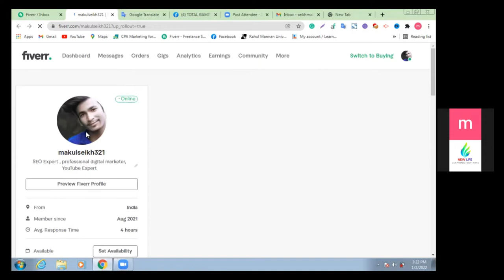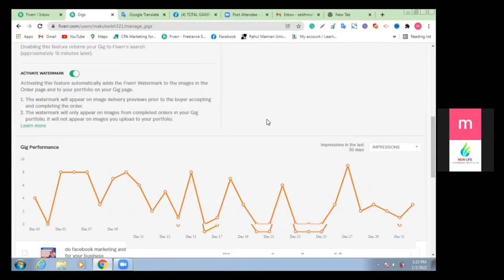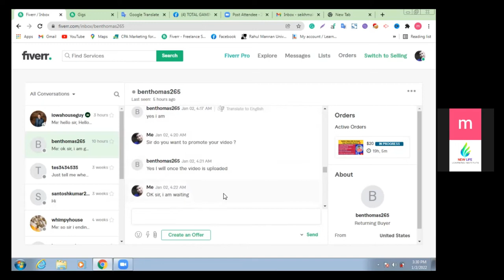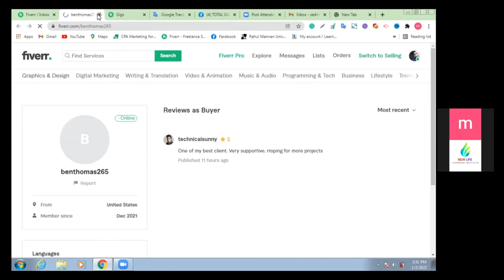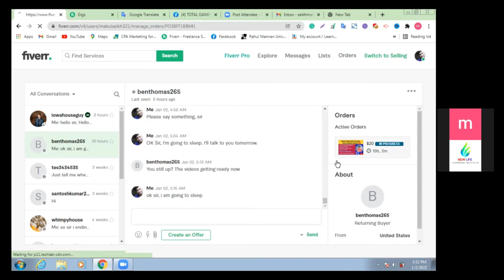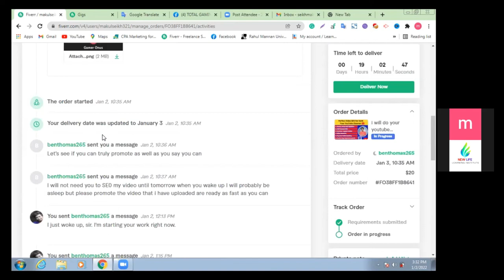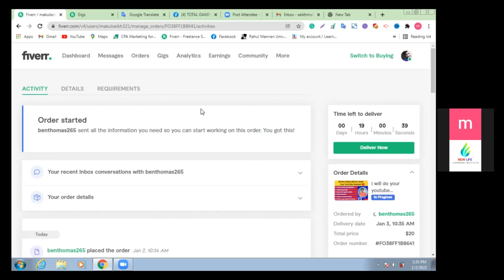ক্লাস চলাকালীন সময়ে ২০$ ডলারের নতুন কাজ পেলে ইন্ডিয়া থেকে আমাদের স্টুডেন্ট মুকুল শেখ